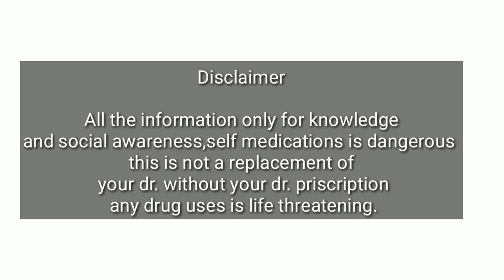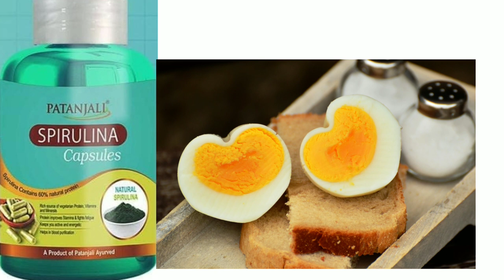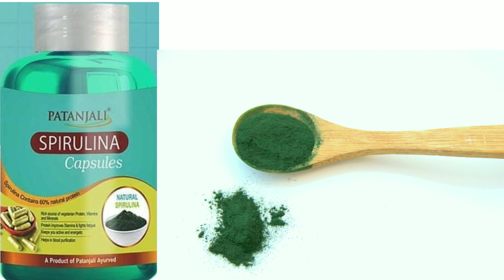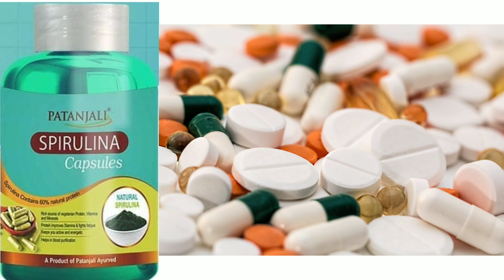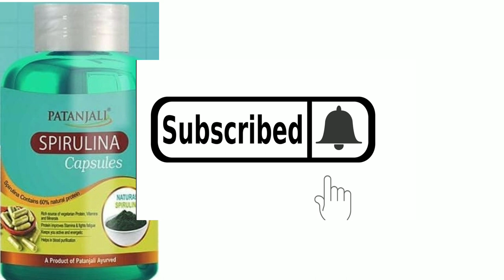Patanjali Spirulina Capsule Benefits In Hindi || How Gain weight with Spirulina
💪 Question Solved 👇

1 Patanjali Spirulina Tablet benefits
2 Patanjali Spirulina Tablet Review
3 Patanjali Spirulina benefits in hindi
4 Patanjali Spirulina capsule
5 Patanjali Spirulina Ashwagandha
6 Spirulina Patanjali
7 Spirulina Baba Ramdev
8 Patanjali Spirulina ke fayde
9 Patanjali Spirulina Side effects
10 What is spirulina
11 Spirulina kya hota hai
12 Patanjali Spirulina capsule with Moringa
13 Be healthy India
14 how to gain weight with Spirulina
15 how to gain weight
16 how to lose weight with Spirulina